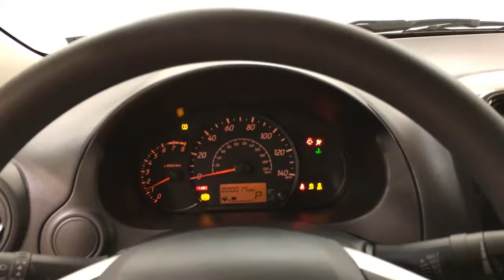2018 Mitsubishi Mirage G4 ES MEDIA SCREEN REAR CAMERA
Stock: F12319
This 2018 Mitsubishi Mirage G4 ES is offered to you for sale by Car Vision.
Start enjoying more time in your new ride and less time at the gas station with this 2018 Mitsubishi Mirage G4. The look is unmistakably Mitsubishi, the smooth contours and cutting-edge technology of this Mitsubishi Mirage G4 ES will definitely turn heads.

You've found the one you've been looking for. Your dream car. This is about the time when you're saying it is too good to be true, and let us be the one's to tell you, it is absolutely true.